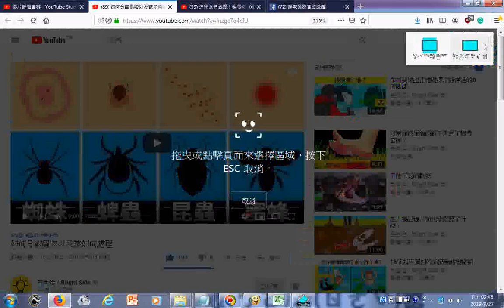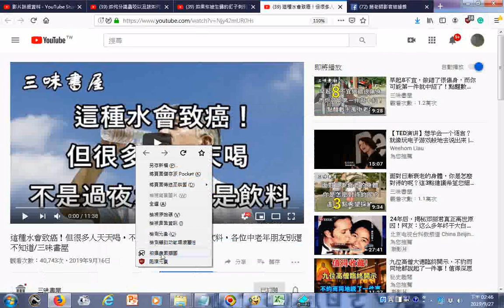瀏覽 如何分識蟲咬以及該如何處理 如果你被生鏽的釘子刺到了腳會怎樣？(防破傷風及處理污血)_ 這種水會致癌！但很多人天天喝，不是過夜水更不是什麼飲料，各位中老年朋友別還不知道三味書屋